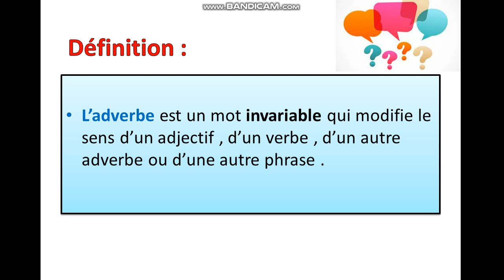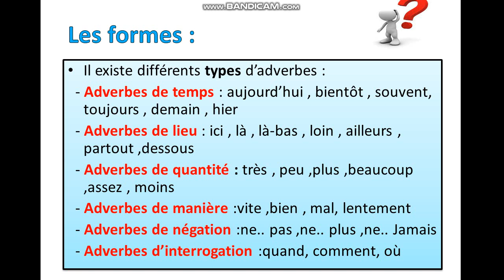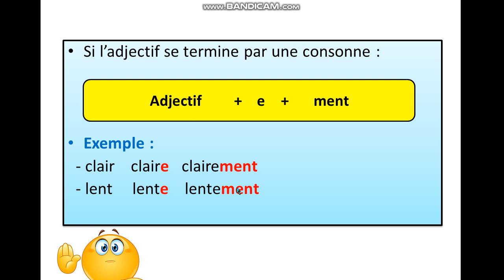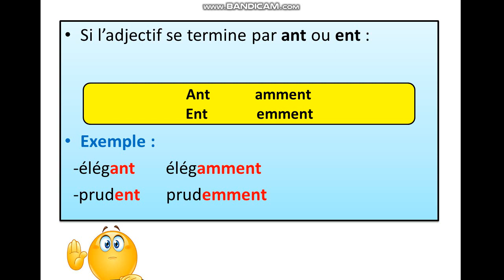les adverbes الاحوال#grammaire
les adverbes de quantité
de négation
de temps
de manière
de lieu
d'interrogation
comment construire l'adverbe à partir de l'adjectif ?